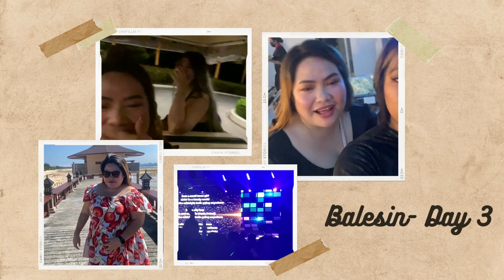Last Night in Balesin | Emma Tries to Vlog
We can't believe it's already our last night in Balesin! We enjoyed exploring other villas, we took a bunch of photos, we enjoyed the last party and we relaxed at Mykonos villa. This wouldn't be possible without our crazy buddies! We had a blast!